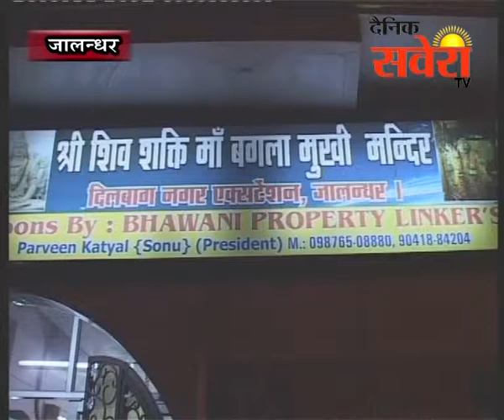जालंधरः मां बगलामुखी जी का हवन यज्ञ करवाया गया